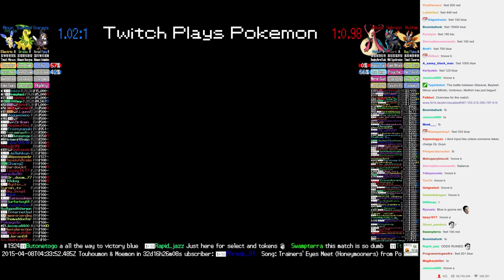Twitch Plays Pokémon Battle Revolution - Match #9789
Match #9789 [Blue: Staravia, Bayleef, Minun] vs [Red: Milotic, Umbreon, Mothim]